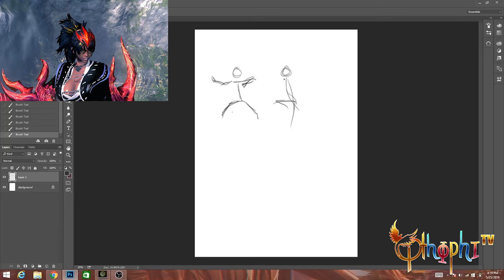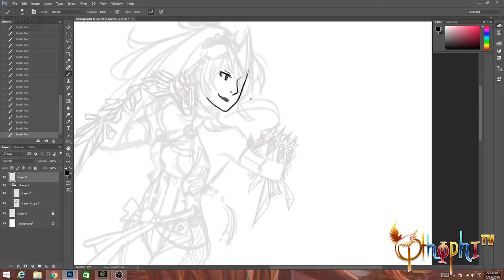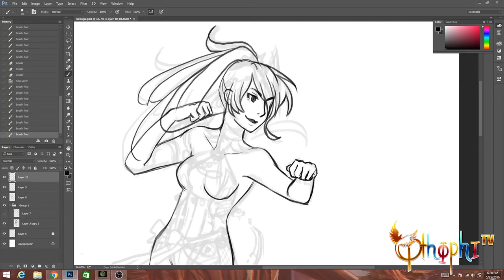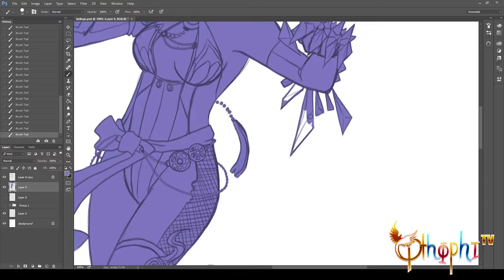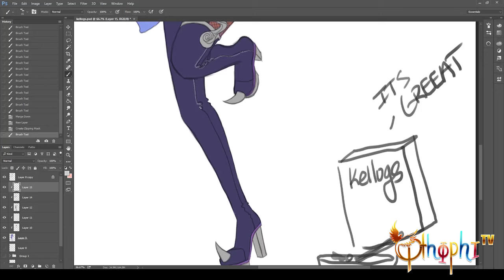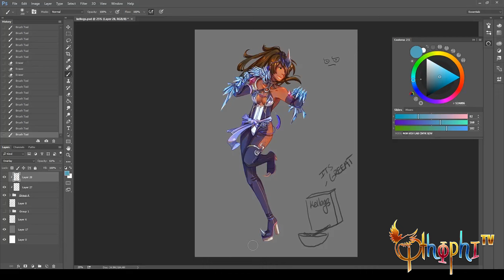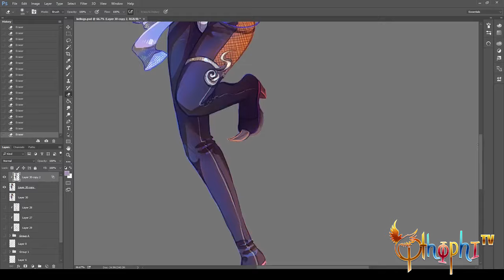Blade and Soul Costume Mashup Speedpaint: KFM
A timelapse of a character drawing I did for a friend!

This is also part of a bigger project so no full picture yet